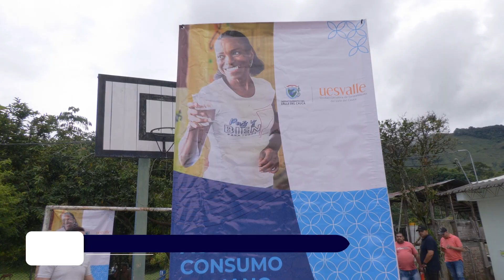100 niños de Institución educativa de Villas Rodas, Obando, disfrutan de agua potable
Felices están los niños y niñas de la vereda Villa Rodas del municipio de Obando porque ya cuentan con agua potable, gracias a dos potentes filtros que fueron entregados en una alianza entre el Gobierno del Valle con el sector privado.